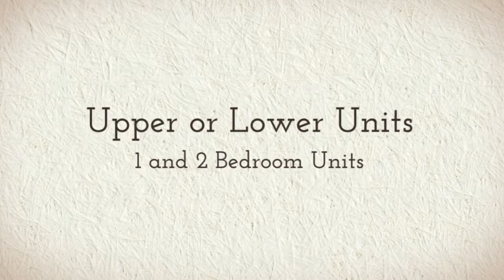PALM SPRINGS REAL ESTATE DEAUVILLE HOA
Welcome to The Palm Springs Deauville, one of Palm Springs Premiere Communitites.  Located in Central Palm  Springs it is close to Downtown, the Spa Resort Casino, the Convention Center and Restaurants. Known for its bright blue Porte Cochere and Water Fountain it is Resort Living at its finest.  With Pools, Spas, Tennis Courts, Fitness Center, Clubhouse, Greenbelts, and Underground Parking - You can't get any better than The Deauville.